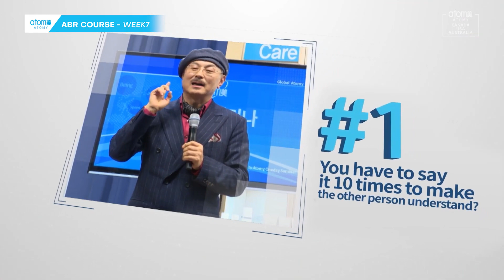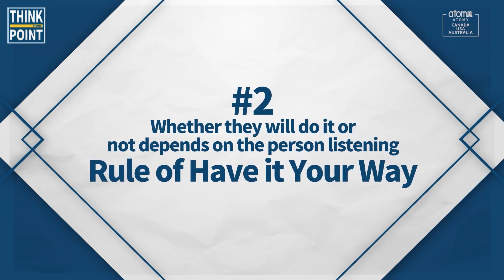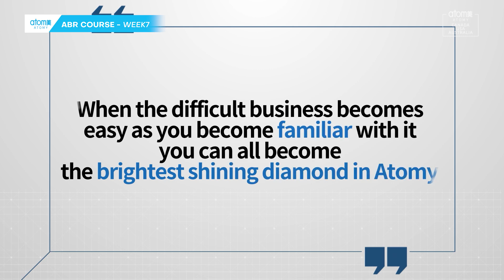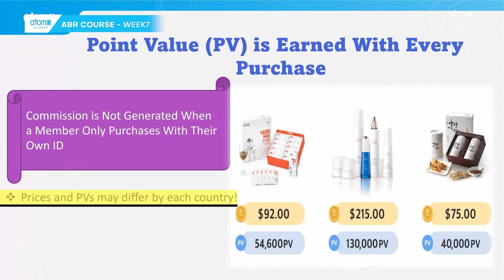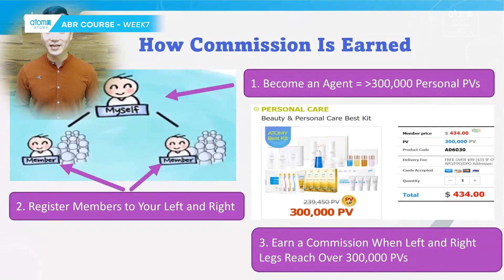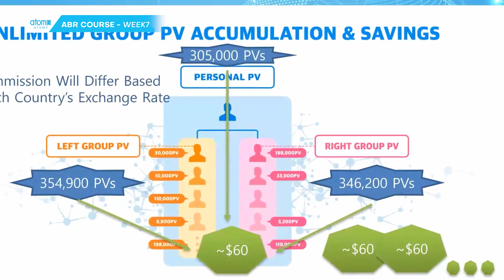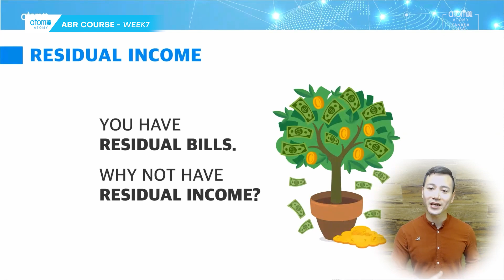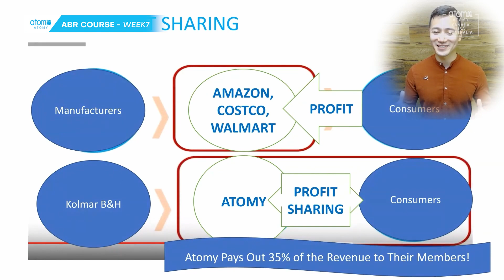Atomy ABR Program || Season 2 - Week 7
This program is for people that have little knowledge or interest in ATOMY or our products. The program is designed to promote and deliver ATOMY's distinctive Mass-tige products through various presentations to cater to the needs of customers. It's a very important program that can be the starting point of a successful life with ATOMY.

The ABR Course consists of 3 Classes:
1. AUTO CONSUMER CLASS [ACC]
 - A class to help participants become smart consumers who are encouraged to try Atomy products.

2. BUSINESS CONSUMER CLASS [BCC]
- A class where participants learn to use their smart consumption skills to share with others

3. RICH CONSUMER CLASS [RCC]
- A class where consumers become individual business owners and learn how to become successful and rich

- PrimeAtomy Global